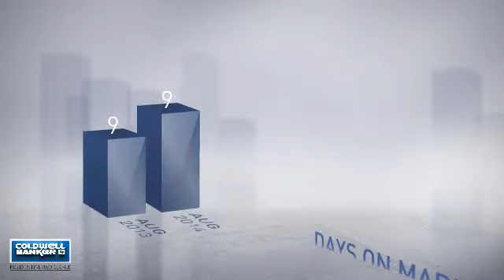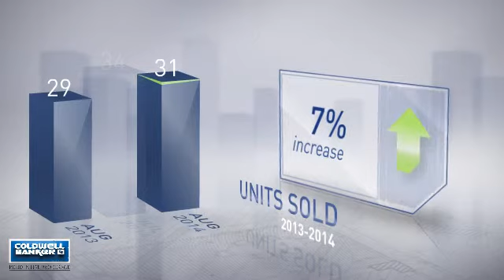Mt Airy,MD, Real Estate Market Update from nrtmid-atlantic,August,2014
nrtmid-atlantic Video Update recapping market activity within Mt Airy, MD, during the month of August, 2014